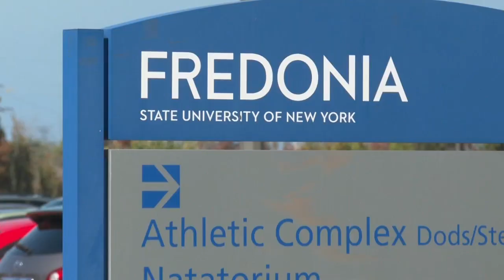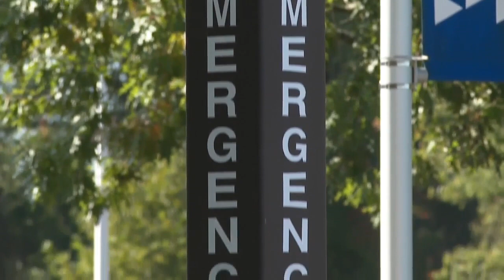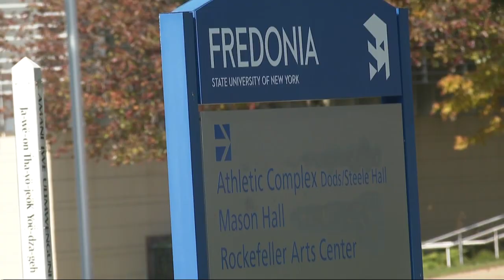SUNY Fredonia searching for leads after on-campus assaults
SUNY Fredonia searching for leads after on-campus assaults. Hannah Buehler reports.